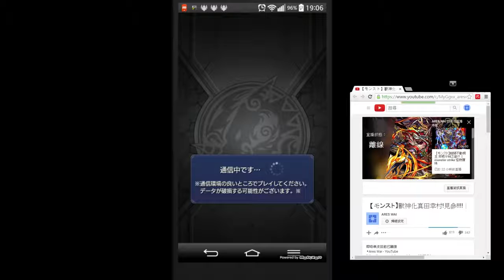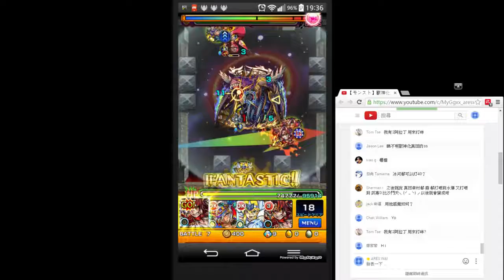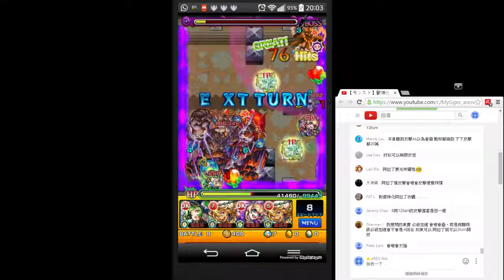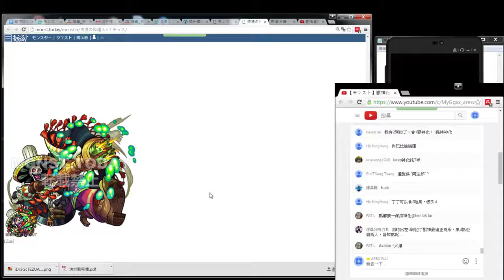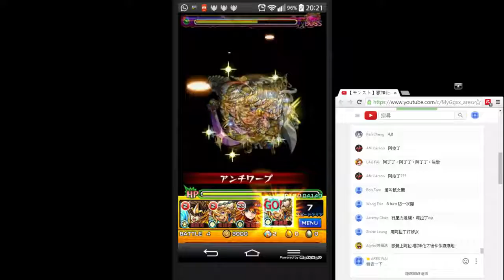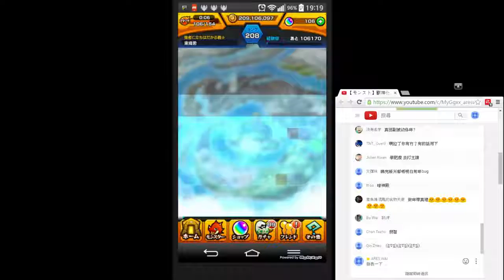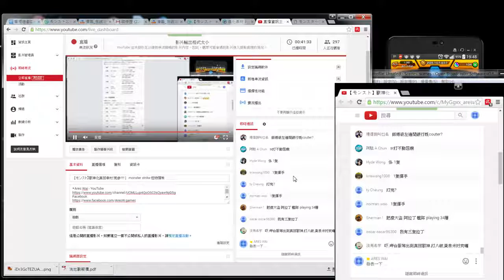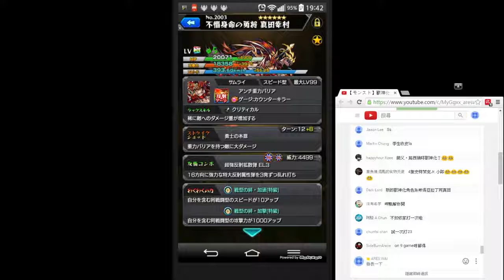【モンスト】超絕毘沙門天 獸神化拉丁!反擊新境界!｜ monster strike 怪物彈珠